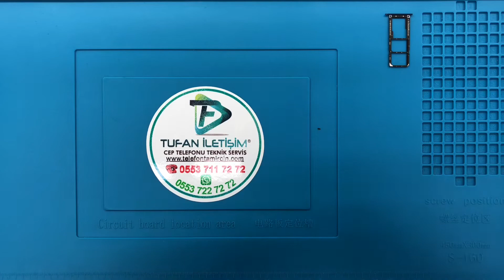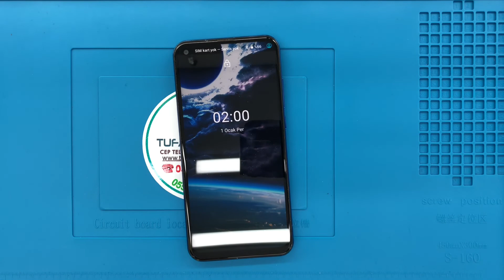Trident A23 Max Ekran Değişimi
Trident A23 Max EKRAN DEĞİŞİMİ NASIL YAPILIR ?

Bunun dışında teknisyenlerimiz de daima statik elektrikten arındırılmış bileklik ve sterilize edilmiş eldiven kullanmaktadır. Cihazlarınızın değişimi oldukça temiz ve güvenli bir ortamda yapılmaktadır

Trident A23 Max EKRAN DEĞİŞİMİ GARANTİ

Trident A23 Max ekran değişimi yaparken en sağlıklı ve en uzun ömürlü olan %100 orijinal ekran kullanmaktayız. Orijinal ekran değişimleri uzun vadede en başarılı olan yöntemdir.

Trident Ekran değişimlerinde kullandığımız tüm ekran yedek parça ürünleri piyasada orijinal olarak kabul gören orijinal kalite ekranlardan oluşmakta ve anlaşmalı olduğumuz orijinal cep telefonu yedek parça toptancıları tarafından tüm kontrolleri yapıldıktan sonra elimize ulaşmaktadır. Trident A23 Max ekran değişimi işleminin ardından teknik servis ekibimiz cep telefonunuzun ekran, dokunmatik ve parlaklık testlerini tamamlayıp yeni ekran üzerine ücretsiz Trident A23 Max ekran değişimi sonrası koruyucu kırılmaz cam yapıştırdıktan sonra cihazınızı size teslim ediyoruz.

Trident A23 Max Ekran Değişimi Dışında Yaptığımız İşlemler
Trident Kamera değişimi
Trident cep telefonumuzun özelliklerin başında gelen kamera özellikleri çok önemli bir yer tutuyor. Akıllı telefonlarda bulunan kameralar kullanıcılar için çok önemli bir yer tutuyor .Özellikle tatilde olsun ailece çektiğimiz olsun arkadaşlarımızla çektiğimiz. olsun okul hayatımızda olsun cep telefon kameralarımız çok önemlidir. Cep telefonumuzun ön ve arka kamerası tamamen bağımsız çalışmaktadır. Genel kamera arızaları darbe sonrası oluşan kırık ile birlikte bulanık ve kısmi çekimdir bunu dışında kamera ekranında kameranın hata vermesi sonucu ortaya çıkan yazılımsal arızalardır. Eğer bir darbe sonucu oluşmuş bir durum yok ise ortada öncelikle sorunun yazılımsal bir sebepten mi yoksa Kameranın kendisinden mi kaynaklandığı tespit edilmeli daha sonrasında konuyla ilgili yazılım güncellemesi/ sıfırlaması yapılmalı veya ön kamera değiştirilmesi gereklidir. Kamera değişimleri aynı gün içerisinde yapılabilmekte olup parça temin süreci dolayısıyla bu süre uzayabilmektedir.

Trident Arka Kapak Değişimi

Trident Cep Telefon Hoparlör Tamiri
Cep telefon sorunların en çok rastlanan ses problemlerin başında gelen zil ses müzik sesi ve benzeri ses sorunların çözümü olarak firmamız orijinal parça değişimi yapılmaktadır. Telefonunuz ilk aldığınız gün gibi orijinal sesine sahip olur firmamız takılan bütün parçalar orijinal olup mağazamızca 6 ay garanti vermekteyiz.

Trident Mikrofon Değişimi

İstanbul Kadıköy en eski cep telefonu alımı satımı teknik servis hizmeti veren firmamız Trident ekran değişimi, program yazılım vb. bütün işlemleri hizmetinize sunmaktayız. Diğer bütün model marka fark etmeksizin desteği hizmetinize en iyi şekilde veriyoruz. Hedefimiz birinci derecede kalite hizmet, güler yüz anlayışıdır

Trident Sıvı Teması Onarımı

Trident Batarya Değişimi

Trident Şarj Soket Değişimi

Trident Kasa Değişimi

Trident Yazılım Güncellemesi
Trident cep telefon yazılım yüklenmesi: Cep telefonunuz ister android ister İOS ister windows olsun yazılım hatası olan cihazlarınızı orijinal bir şekilde özel baxlarıyla yazılımlarınız yüklüyoruz. Cep telefonunuz orijinal haline getiriyoruz tek yapmanız gerek bize uğramanız.

CEP TELEFONUYLA İLGİLİ BÜTÜN İŞLEMLERİNİ PROFESYONEL EKİBİMİZLE SİZLERE HİZMET VERMEKTEN GURUR DUYARIZ. evkur cep telefonları evkur ürün inceleme pubg mobile